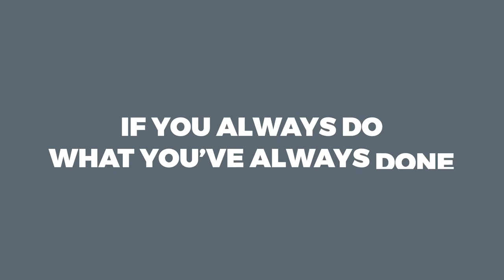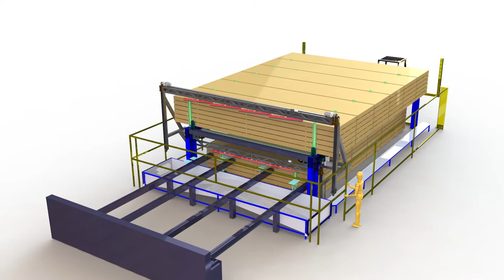Vekta- Intelligent Conveying for Timber Frame and Trusses